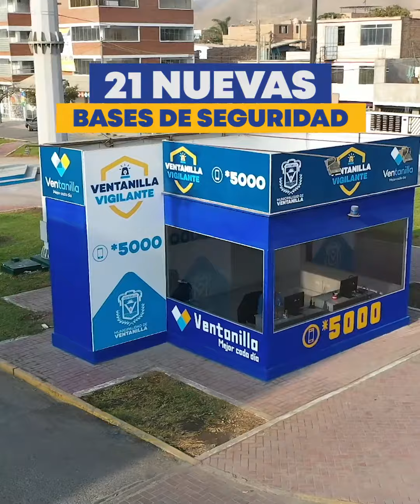Alcalde Pedro Spadaro presenta el mejor proyecto de Seguridad Ciudadana de Ventanilla y el Callao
Queridos amigos, nuestra lucha contra la delincuencia ha sido incansable desde el primer día de mi gestión municipal, y hoy, con mucho orgullo damos un duro golpe a la inseguridad. Quiero presentarles el más grande proyecto de Seguridad Ciudadana en toda la historia de Ventanilla y el Callao que le devolverá la tranquilidad y bienestar a todos mis vecinos. ¡Con más seguridad hacemos de VentanillaMejorCadaDía!